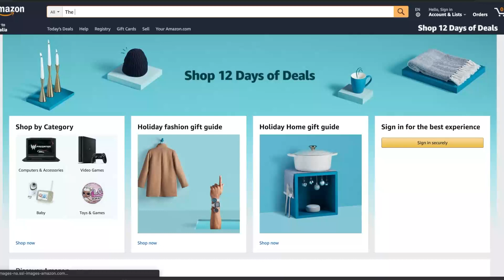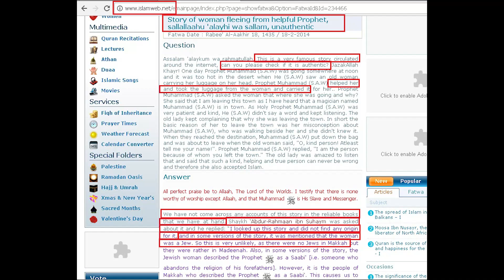Jhooti Kahania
I'm building a network of ex-Muslims where ex-Muslims and atheists can socialise with like-minded people.

If you are feeling lonely and looking for friends, join my network.